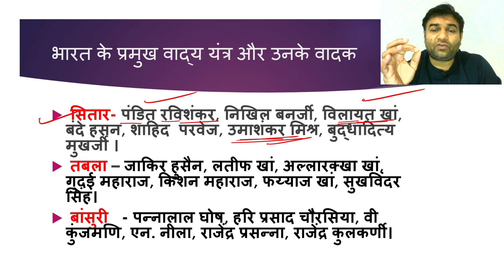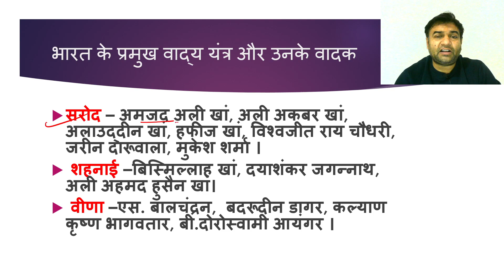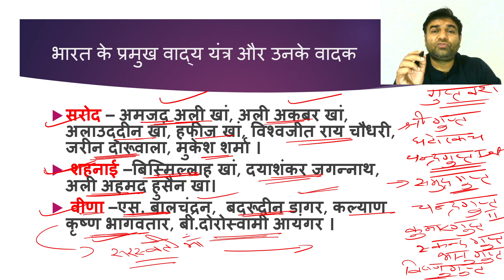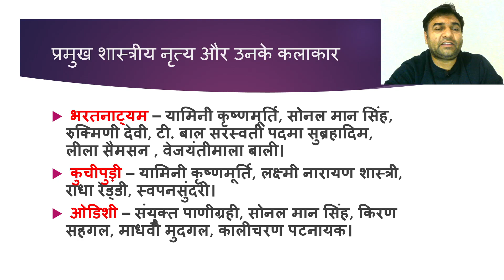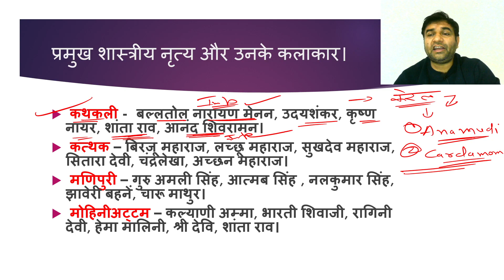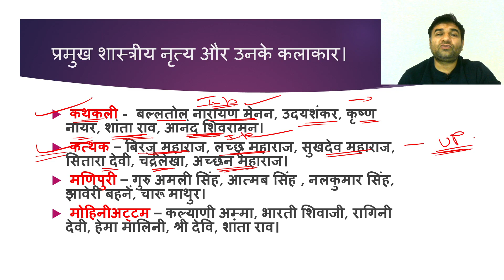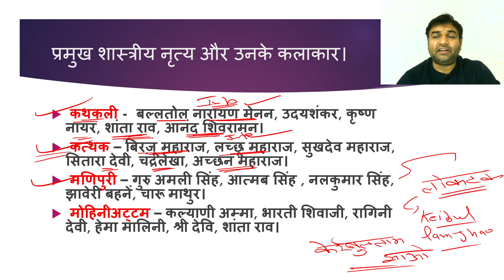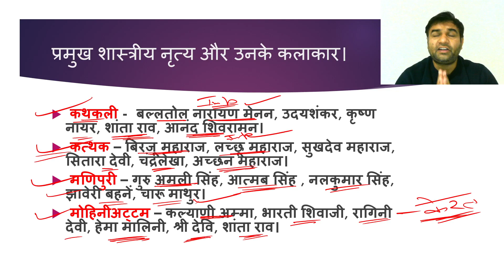प्रमुख शास्त्रीय नृत्य और उनके कलाकार। /प्रमुख वाद्य यंत्र और उनके कलाकार।VIJAY MANTRA BY SP SIR .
प्रमुख शास्त्रीय नृत्य और उनके कलाकार।
प्रमुख वाद्य यंत्र और उनके कलाकार।
HERE YOU WILL GET BEST CLASSES FOR ALL COMPETITIVE EXAMS .